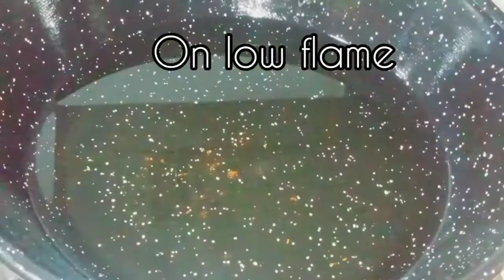Yummy donuts🍩|easy donuts recipe|homemade donuts recipe|bakery style 🍩 donuts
This is very soft and delicious donuts recipe.i try it many time and its taste is very good. It is quick donuts recipe.must try and then tell me in comment's section .if you like this recipe please share with others.